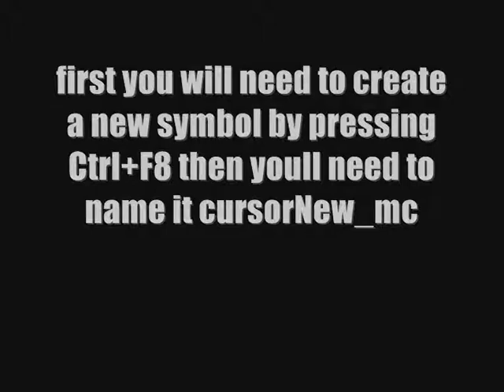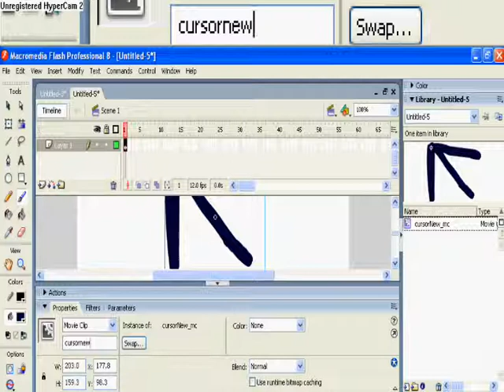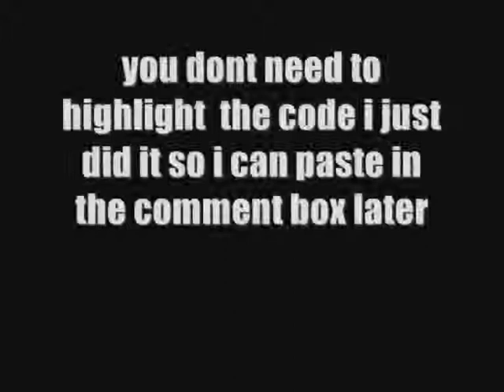how to make a cursor with flash 8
this is how to make cursor with flash this is the code you put in the action box:
Mouse.hide()
startDrag(cursornew,true)
just copy and paste this